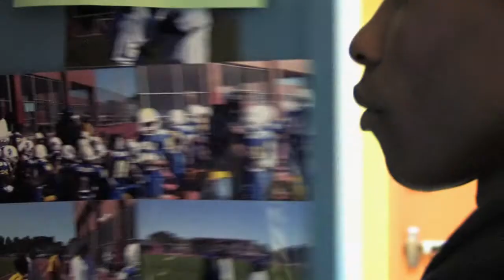REBIRTH: TUPAC-GENESIS Reenactment of "JUICE" directed by DAMIAN BAILEY / 2PAC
Tupac and Omar Epps performs a take from the film JUICE".
Starring Damian Bailey (Tupac)
Damion Omar Lee (Omar Epps)
Dwayne McGleese (Ernest Dickerson)
Mike Checker (Student)
Raven McGleese (Student)
Taylor McGleese (Student)

Directed by Damian Bailey
Based on the fim "JUICE" from Paramount Pictures
Director of Photography by Ren Humphrey
Edited by Damian Bailey
Sound by Alan Corodoba-Diaz
Make up by Lillybeth Gonzalez